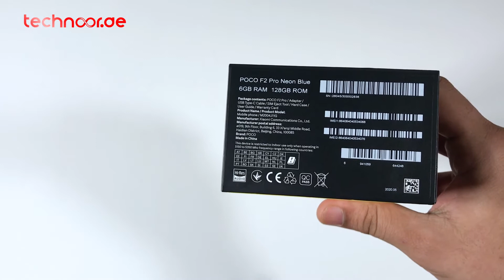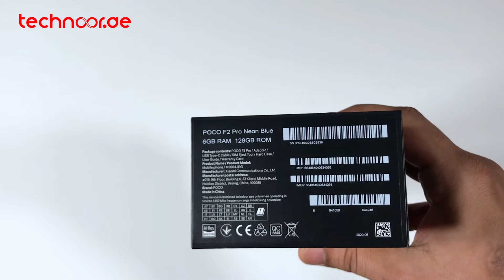Xiaomi Poco F2 Pro Unboxing & First Look! - Worth Buying? - Technoor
Hey guys, in this video, we are going to unbox Brand New Huawei Poco F2 Pro, you should have a view before buying it.